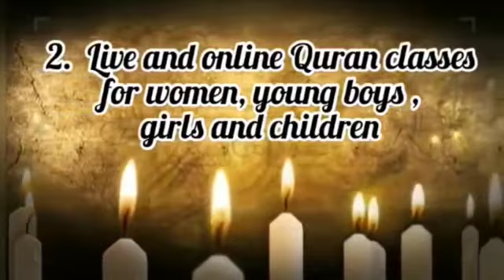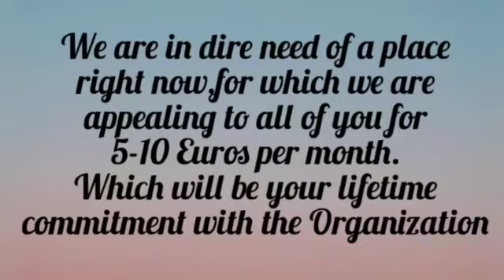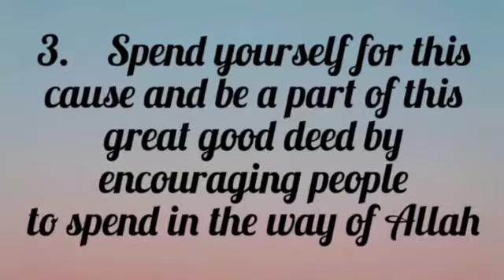Appeal|Halqa Noor ul Iman|nonprofit org